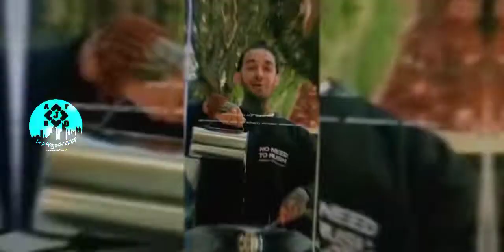a f r O C h i l l__V I B E Z__[2 0 2 2] • a f r O j O s h' X__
Rema - Calm Down_Video_[2022]_(afrojosh'X)_PNG